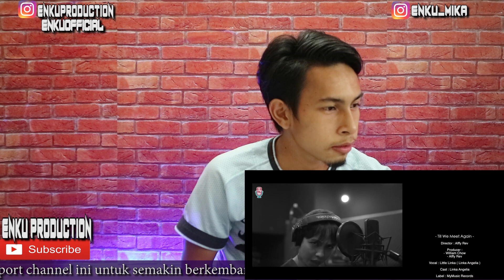Alffy Rev - Till We Meet Again ft Little Linka | Malaysia Reaction | memang sedih !!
- HADI NATA
- AGELIA GITA
- TANGIN DELAPAN

Alffy Rev - Till We Meet Again (ft Little Linka) Official Music Video

FACEBOOK PAGES

ENKU Production
@ENKU SYUK